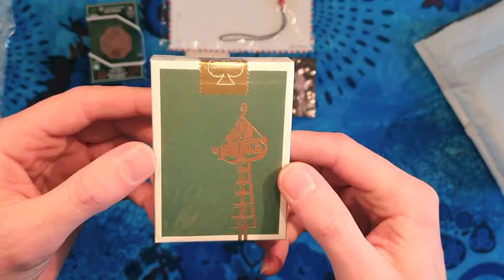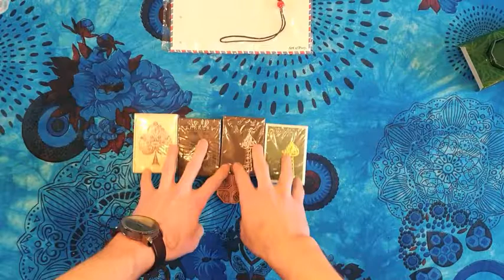Opening Mystery Decks and a puzzle from Art of Play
Unboxing 4 Mystery Decks from Art of Play.
And the puzzle NEWS.